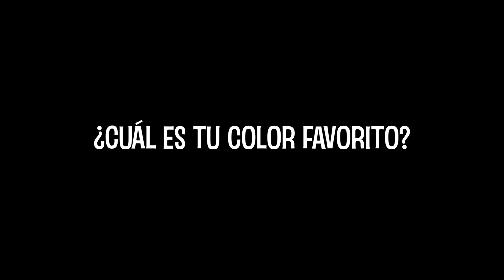Sofia Reyes - Confesiones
¡Conoce un poco más a la cantante de Muévelo!

Adquiere la canción